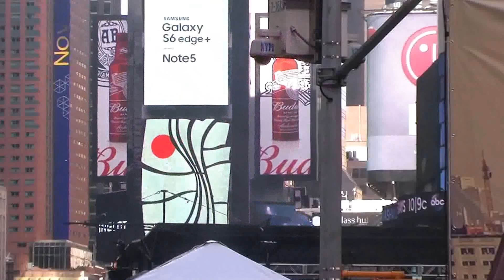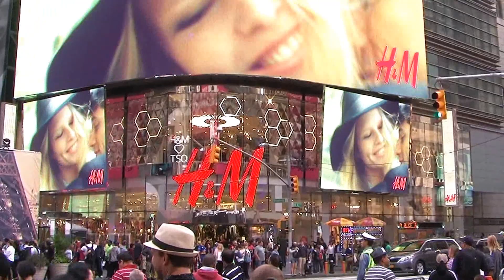Time Square, NYC - Early Afternoon at Best of France Festival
I do not own nor intend to gain any profit from any of the natural music heard in this video.

MOV186